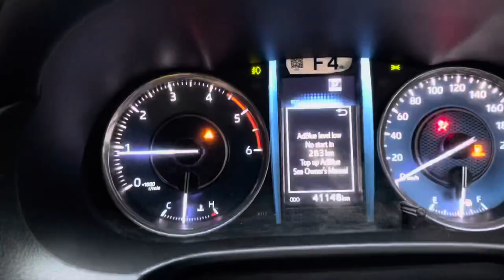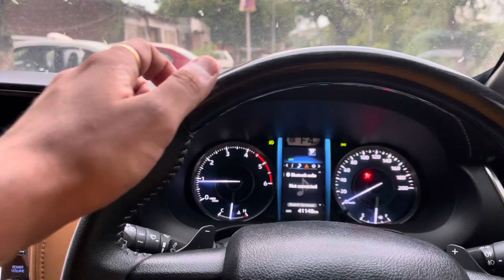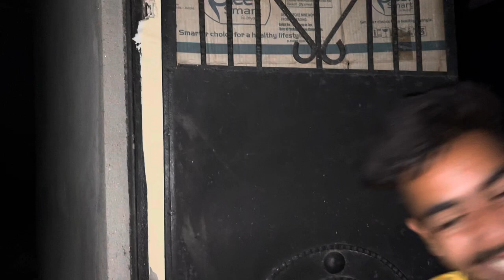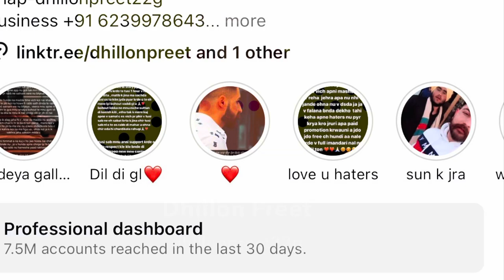Bullet Proof F****** | Benti Aa Ik Sab Nu | DhillonPreet Vlogs